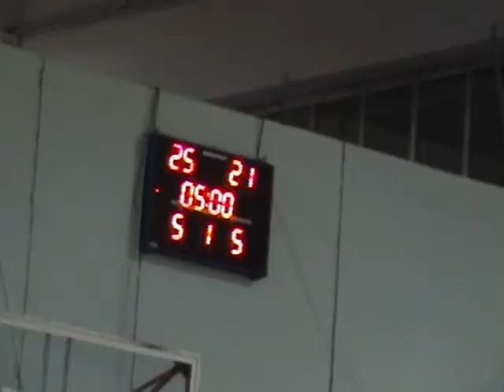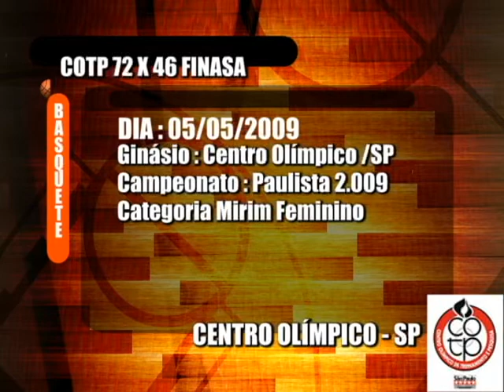COTP ( ADECO ) 72 X 46 FINASA ( Categoria Mirim Feminino ) Campeonato Paulista 2009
Partida Disputada pelo primeiro turno do Campeonato Paulista de 2009 na Categoria Mirim, a Equipe do Centro Olímpico/SP ( ADECO, COTP ), comandada pela Treinadora Vânia, venceu a forte equipe da Finasa/Osasco ( campeã da categoria em 2008 ).
Embora o Placar de 72 a 46 possa parecer ter sido fácil a vitoria, não condiz com a realidade, pois o jogo fora disputado ponto a ponto até o 3º quarto, quando a Equipe do Centro Olímpico conseguiu encaixar seu Jogo e dominar a partida.

Start the disputed first round of the 2009 Paulista Championship in Category Mirim, the Team of Olympic Center / SP (ADEC, COTP), led by Coach Vânia, won a strong team of Fine / Osasco (champion of the category in 2008).
Although the score from 72 to 46 may seem the easy victory was not consistent with reality, because the game was contested point to point to the 3rd quarter, when the Center's Olympic team has fit his game and dominate the game.
Carol is still adjusting to New Rating (Mirim) and colleagues from the team, played poorly, but took part in the victory over his former team Fine (Fine began in in 2007).

Comienza la disputa de la primera ronda del Campeonato Paulista 2009 en la categoría Mirim, el Equipo del Centro Olímpico / SP (ADEC, COTP), dirigido por el entrenador Vânia, ganó un equipo fuerte de Bellas / Osasco (campeón de la categoría en 2008).
Aunque la puntuación de 72 a 46 puede parecer fácil la victoria no era coherente con la realidad, porque el juego fue impugnado punto a punto para el 3er trimestre, cuando el equipo del Centro Olímpico ha apropiado de su juego y dominar el juego.
Carol sigue ajustando a Nueva Calificación (Mirim) y colegas del equipo, jugó mal, sino que participó en la victoria sobre su antiguo equipo de Fina (Fine comenzó en en 2007)

Musica do Filme Like Mike - Lil Bow Wow - Just playing the game
Mariah Carey- i want to know what love is